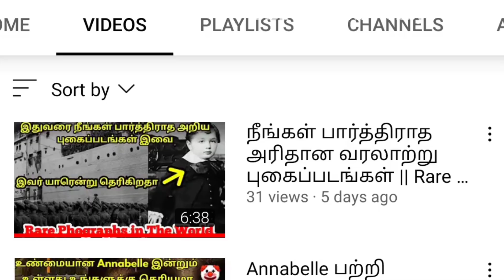Which Feeder is Best & Hygiene for Pet Birds || All Information About Birds feeders in Tamil